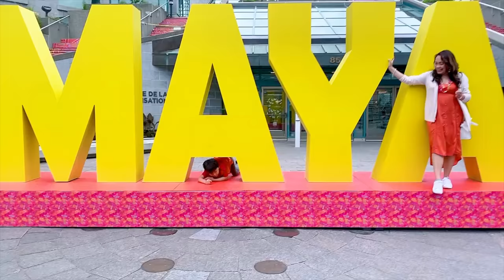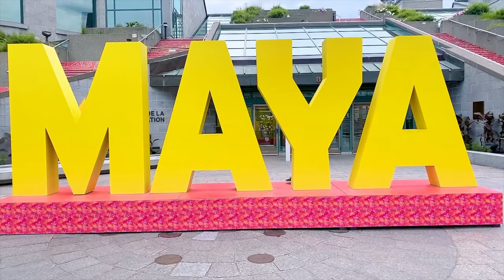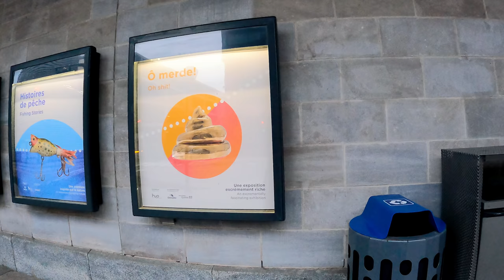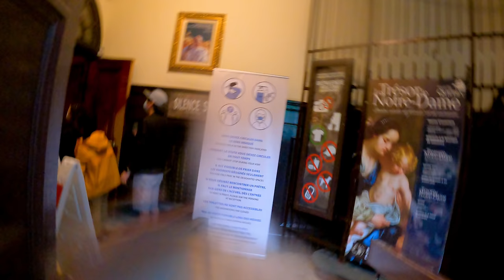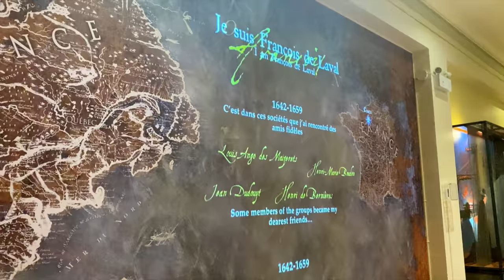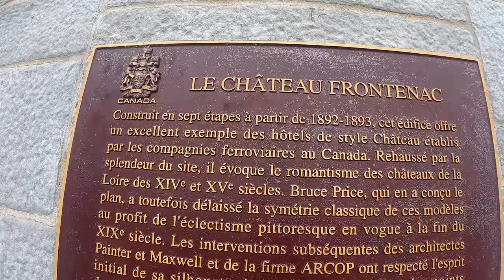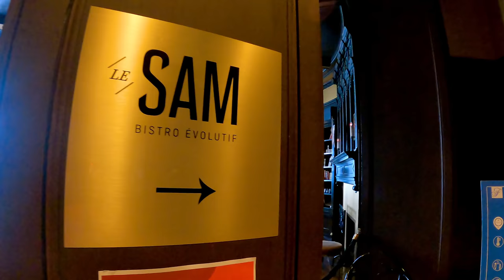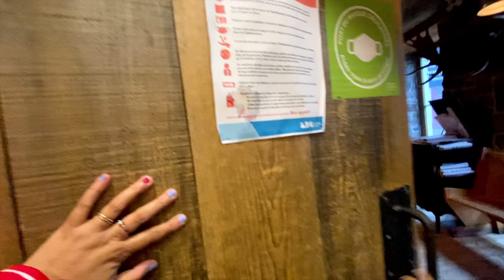Top Attractions in Old Quebec City for the family | 4K video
We are sharing to you the top attractions in old Quebec City

1. Places des Canotiers
  40 rue Dalhousie, Quebec, QC G1K 4B2

2. Museum of Civilization
   85 rue Dalhousie, Quebec, QC G1K 8R2

3. Notre-Dame de Qubec Basilica-Cathedral
   16 rue Buade, Quebec, QC G1R 4A1

4. Rue du Petit-Champlain

5. Funiclaire
   along rue petit-champlain and rue sous-le-fort

6. Fairmont Le Chateau Frontenac
   1 rue des Carrieres, Quebec, QC G1R 4P5

7. Sam Bistro
   1 rue des Carrieres, Quebec, QC G1r 4P5

8. Traversiers du Quebec {Ferry Ride}

9. Le Buche
    48 rue Sint-Louis Vieux, Quebec, QC G1R 3Z2

If you like the background music you can try this link for free Epidemic Sounds